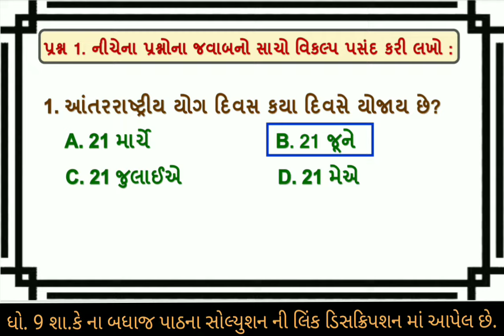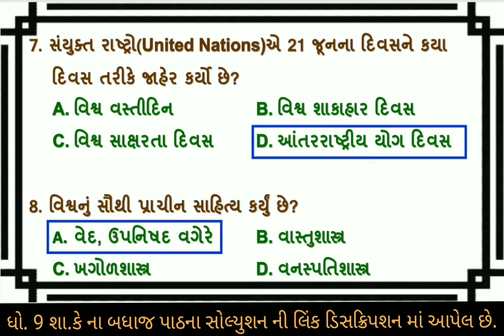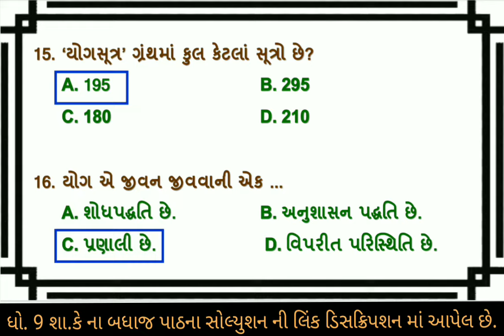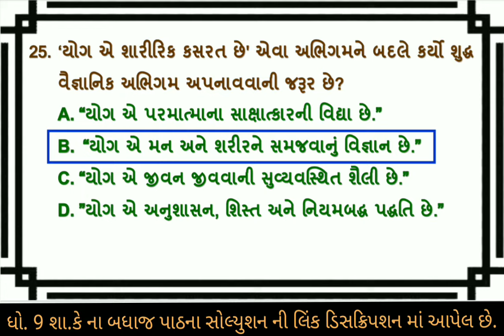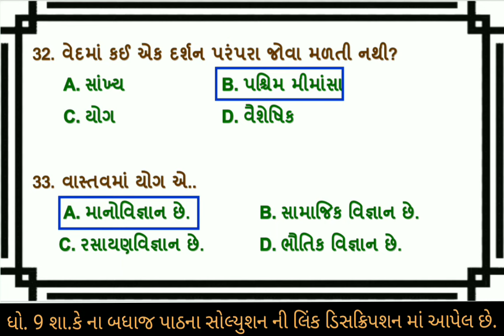dhoran 9 yog svasthy ane sharirik shixan path 1 yog swadhyay std 9 p.t. ch 1 yog swadhyay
yog svasthy ane sharirik shixan std 9 path 1 svadhayay yog , dhoran 9 yog svasthy ane sharirik shixan ch 1 yog  , standard 9 p.t. ch 1 yog swadhyay , part 1 yog , swadhyay ,  path 1 yog dhoran 9 swadhyay

(1) dhoran 9 yog svasthy ane sharirik shixan path 1 yog
(2) std 9 p.t. ch 1
(3) std 9 p.t. ch 1 swadhyay
(4) std 9 p.t. chapter 1
(5) dhoran 9 yog svasthy ane sharirik shixan part 1
(6) dhoran 9 yog svasthy ane sharirik shixan path 1 yog
(7) yog

p.t.ના બધાજ પાઠના સ્વાધ્યાય ના સોલ્યુશન માટેની  pdf માટે ની link નિચે છે. 👇👇👇

ધો 9 p.t સ્વાધ્યાય ના બધાજ પાઠ ના વિડીયો જોવા માટે ની લિન્ક

પાઠ 2 :-
પાઠ 3 :-
પાઠ 4 :-
પાઠ 5 :-
પાઠ 6 :-
પાઠ 7 :-
પાઠ 8 :-
પાઠ 9 :-
પાઠ 10 :-
પાઠ 11 :-